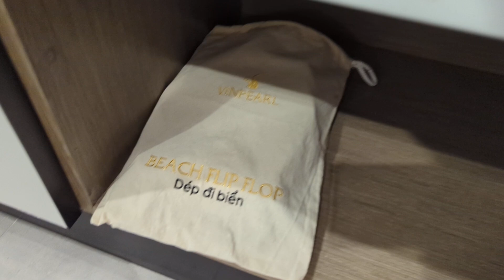Room tour of Vinpearl Hoi An, Vietnam